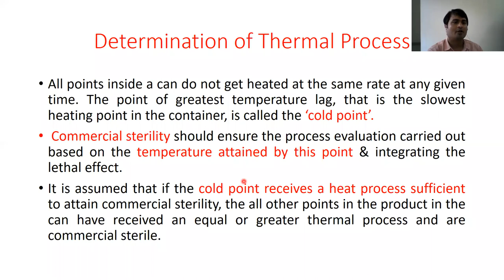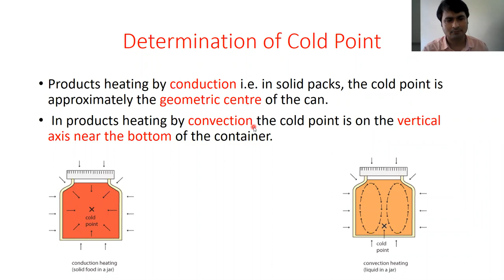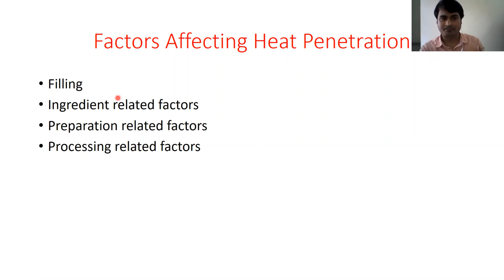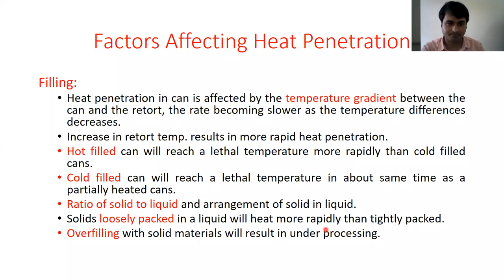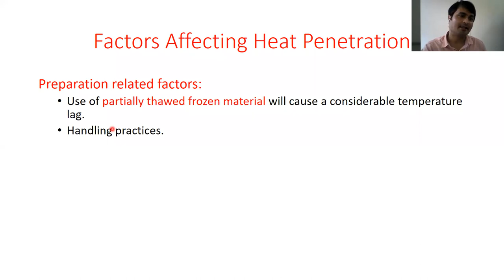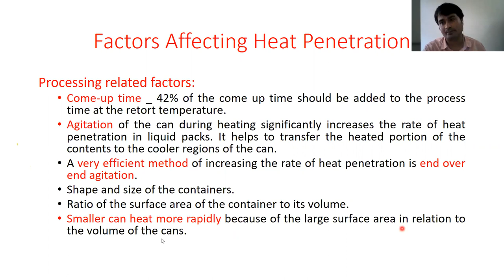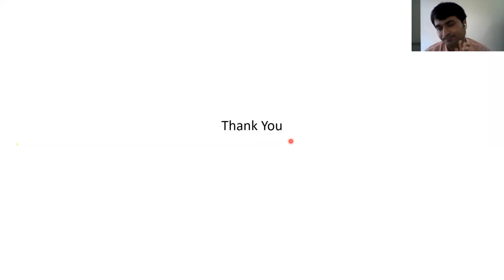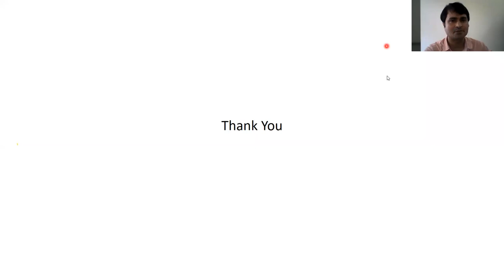"Cold Points & Factors Affecting The Rate of Heat Penetration in Canned Fish" By: Dr. Abhishek CoF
Cold Points and Factors Affecting The Rate of Heat Penetration in Canned Fish

Subject: Fish Canning Technology

Lecture by:Dr. Abhishek Thakur
(Assistant Professor)
Department of Fish Processing Technology

CoF, Kishanganj.